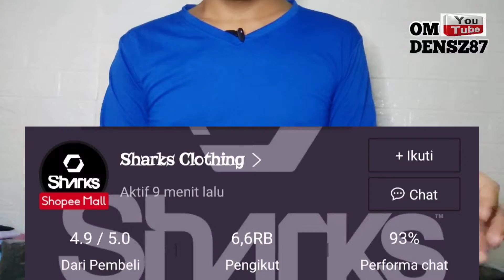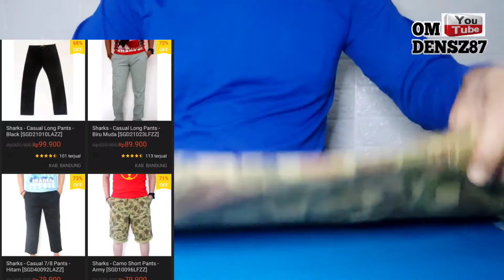UNBOXING SHOPEE HAUL//CELANA PENDEK PRIA KEREN SHARKS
ASSALAMU'ALAIKUM,,,HALLO APA KABAR SEMUANYA ?

SNACK BERHADIAH
CIKI BERHADIAH
UANG EMAS DAN MAINAN!!